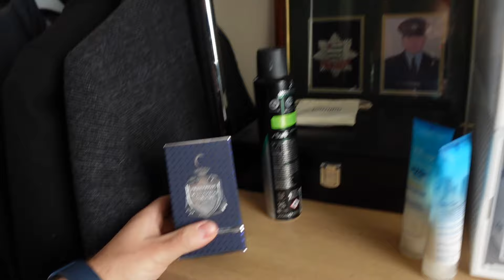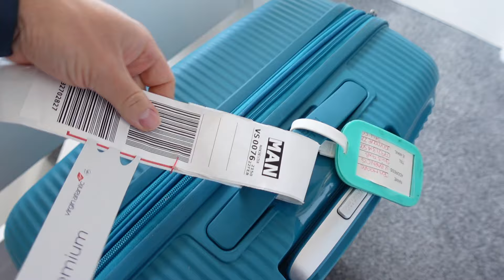Pack with Me for a Cruise (Man Edition)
Thanks